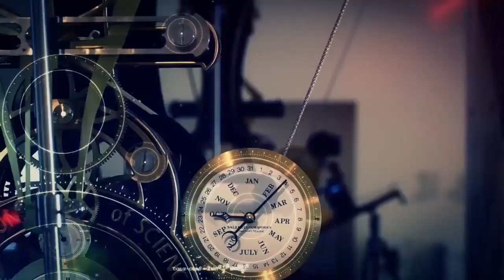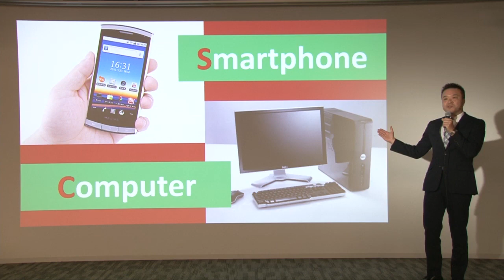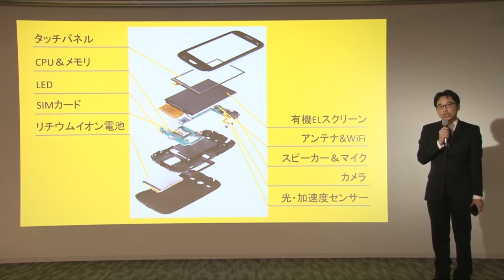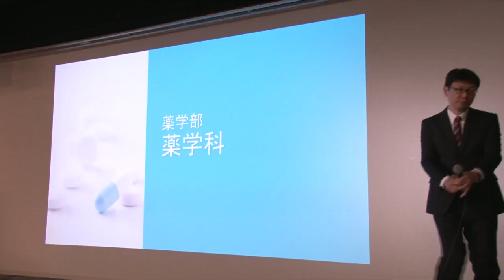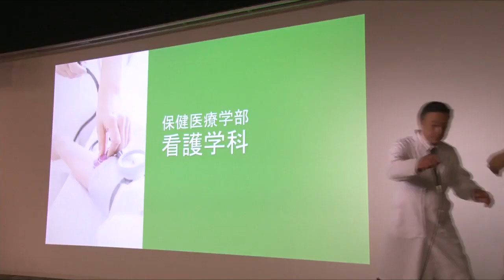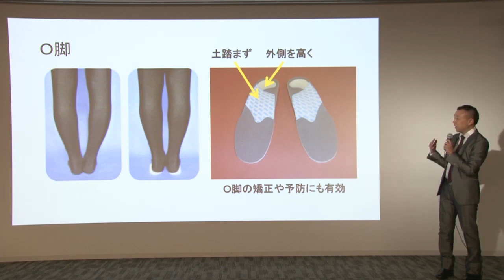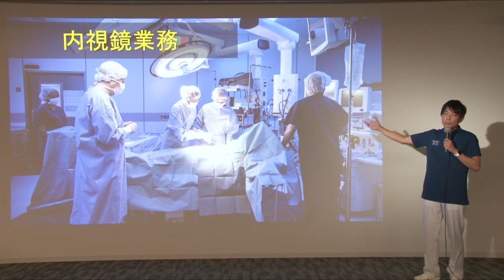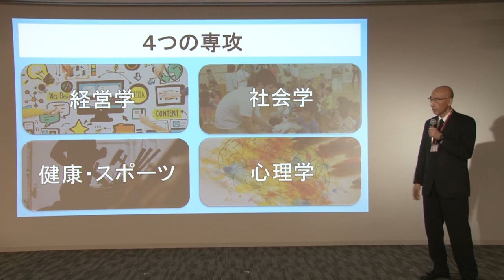2020 13学科プレゼンテーション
3月20日（金・祝）NETオープンキャンパス
13学科プレゼンテーションの動画です！

‹内容›

各学科たった1分で学科の特徴がわかる！
※人間社会学科「健康・スポーツ学専攻」は現在募集活動をしておりません。

最新情報をいち早く入手できます！